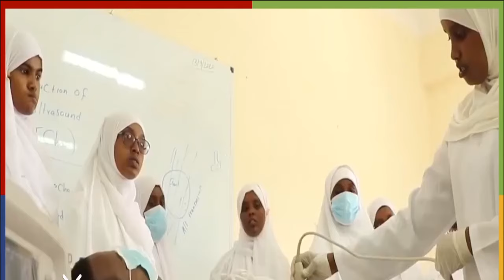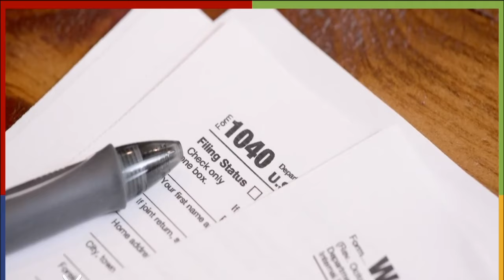DEG DEG: Xamas Oo Cawa Wacdaro Sameyneyso, Dagaal Lagu Gaaday Gumeystaha Iyo Qiiqa Gaza Ka Baxayo